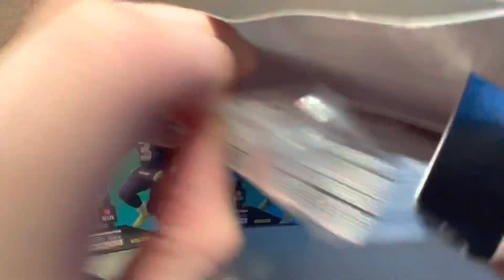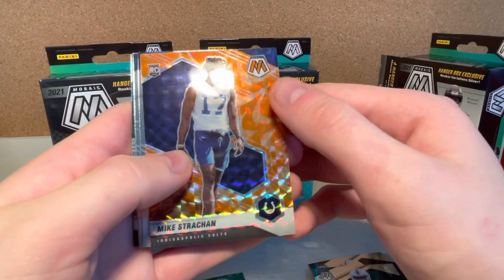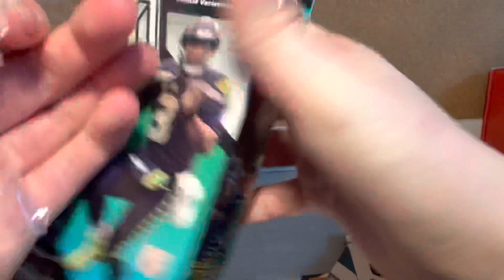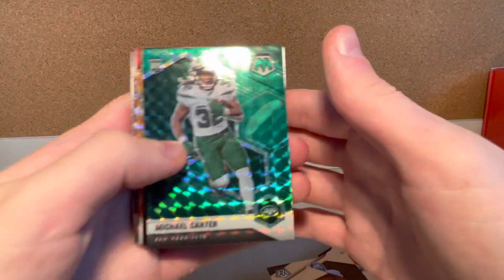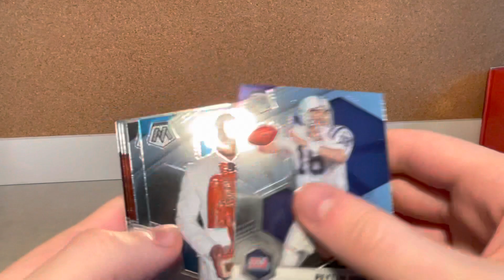2021 PANINI MOSAIC FOOTBALL | 3 Hanger Boxes